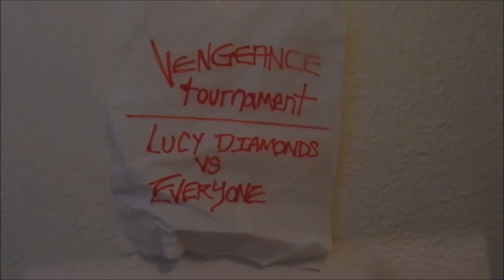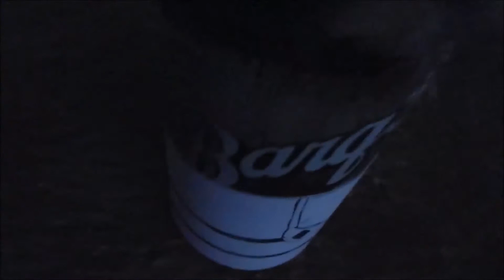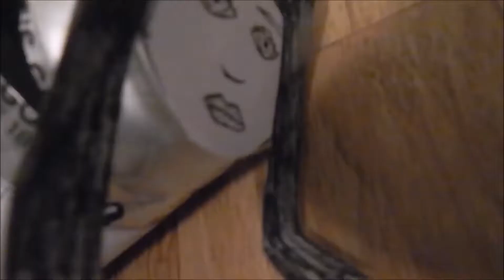Lucy Diamonds 3 (Can Cinema #219)